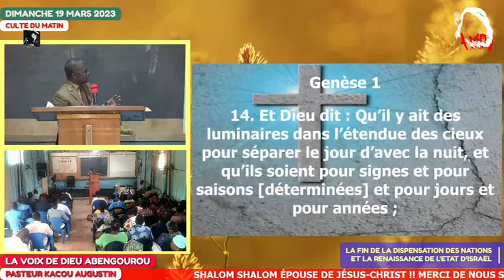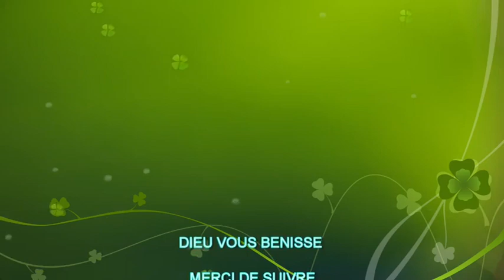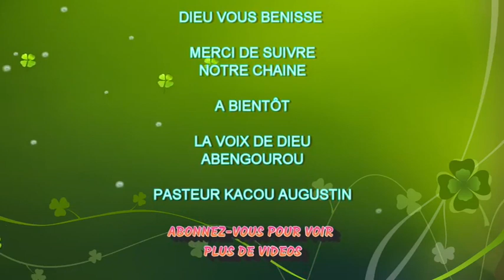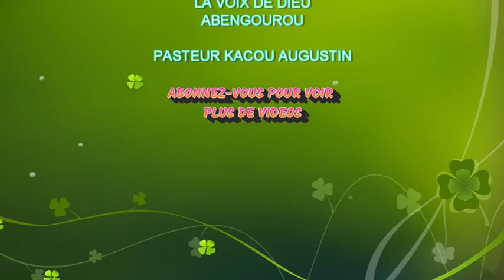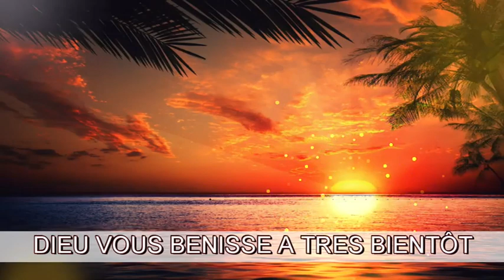LA FIN DE LA DISPENSATION DES NATIONS ET LA RENAISSANCE DE L'ETAT D'ISRAEL.// PASTEUR KACOU AUGUSTIN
DIMANCHE 19/03/2023
LE MESSAGE DE WILLIAM BRANHAM